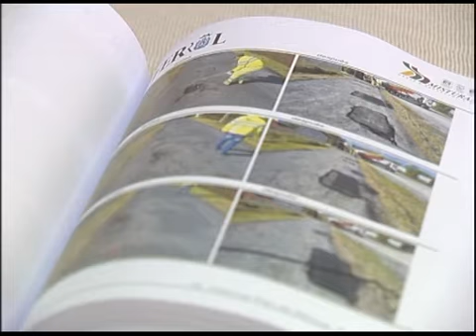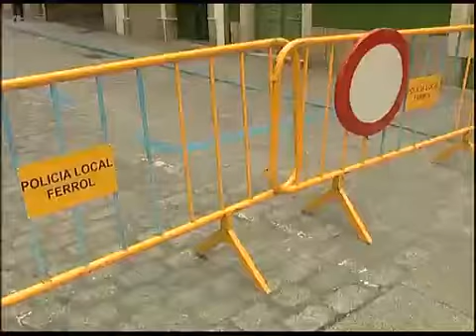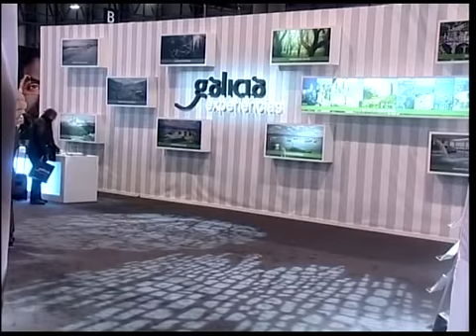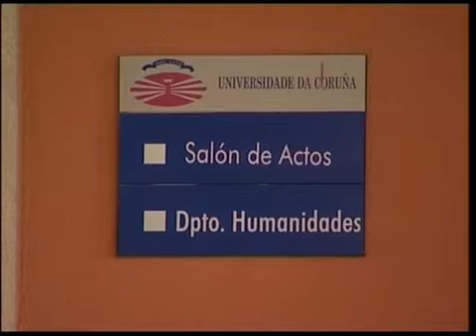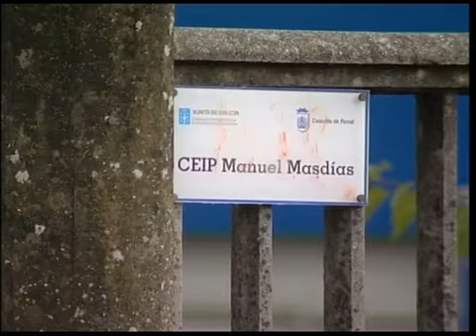INFORMATIVO 17 01 2014